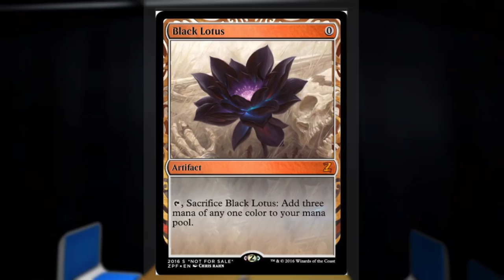Flohmärkte mit Nils, Florentin, Ben & Krogi | Almost Daily #344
Magic Karten, Ü-Ei-Figuren und andere Sammlerwerte lassen sich auf Flohmärkten und in Internetportalen zu Geld machen. Unsere Runde um Nils, Florentin, Krogi und Ben tauscht sich aus über kurioses Feilschverhalten, Geschäftsideen der Kindheit und vergessene Schätze, die man auf dem Dachboden wiederentdeckt.